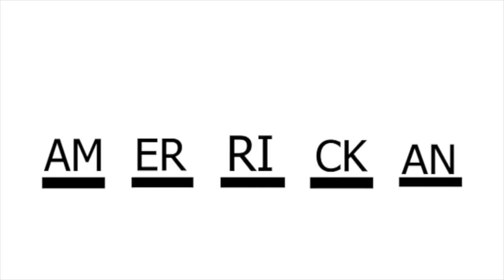2ND FLOOR UNDERWAY!: EcoCityCraft #8 Season 1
SO THERE WELL BE 2 FLOORS!
FRIENDS
DARIAN
HAYDEN
GARRETT